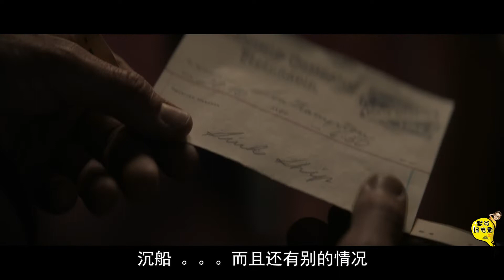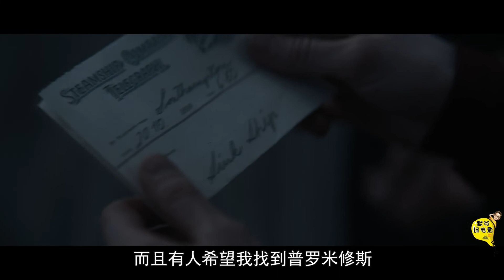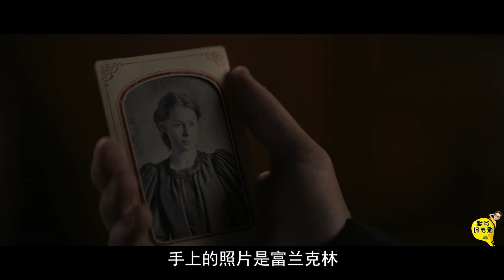十万人游轮消失海上，公司却要求弄沉它，悬疑剧《1899》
该剧故事将围绕一艘从伦敦开往纽约，满载着移民的船只展开，当船上的人发现了另一艘移民船时，他们的旅程发生了意想不到的改变，那艘船上的东西令一切都变为了噩梦。